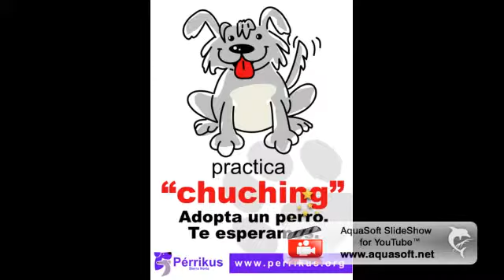Protagonistas Pérrikus III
perros